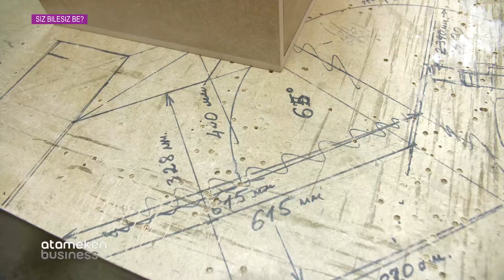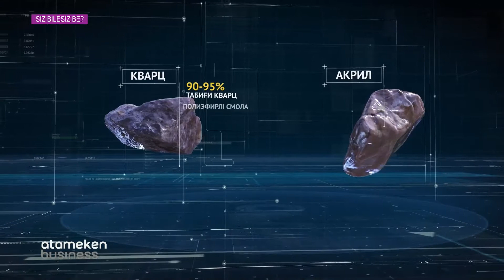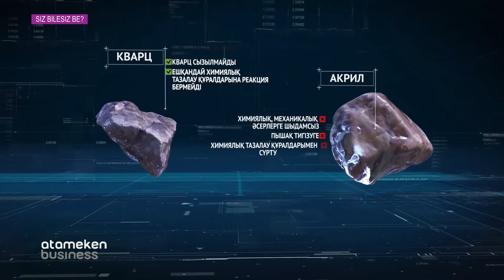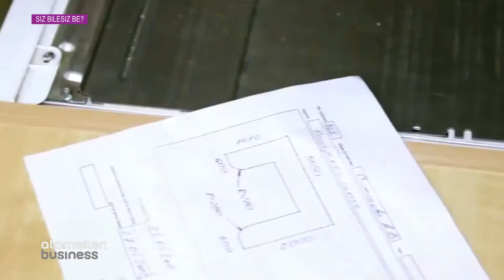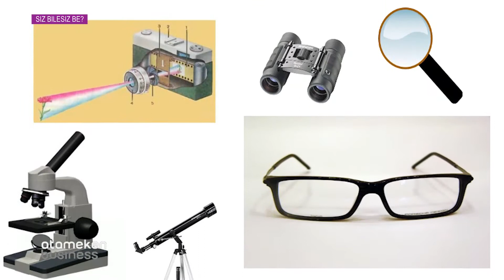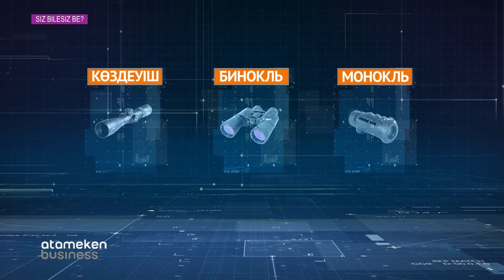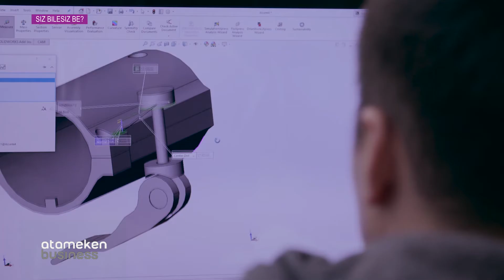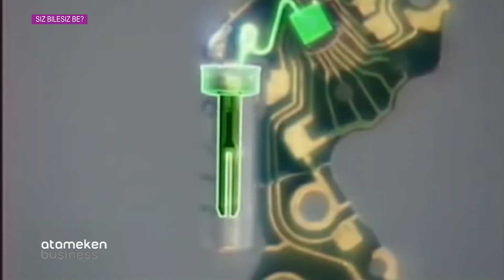Кварц қалай жасалады? / Сіз білесіз бе?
«Сіз білесіз бе?» бағдарламасының бұл шығарылымында кварц туралы қызықты деректер мен пайдалы ақпараттар ұсынамыз.